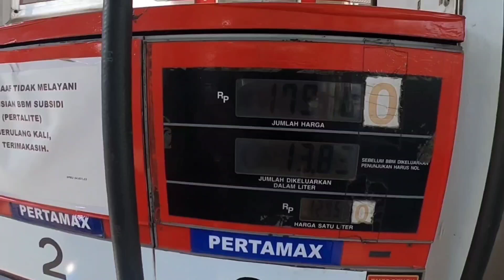ISI PERTAMAX FULL TANK MOTOR 250 CC YAMAHA MT 25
ISI PERTAMAX FULL TANK MOTOR 250 CC YAMAHA MT 25 di tahun 2024 dengan harga Rp 12.950 / liter